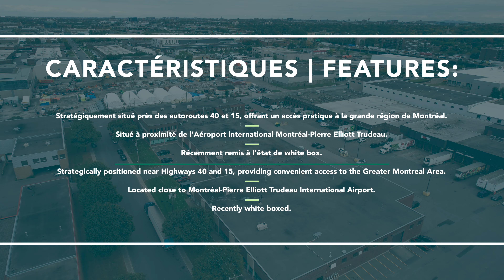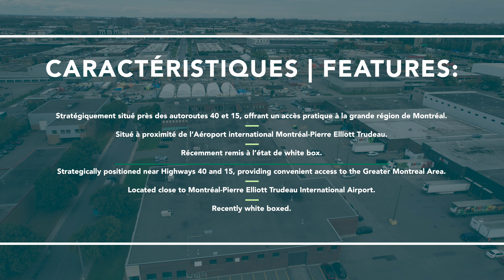500-600 Rue Hodge, Saint-Laurent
🧨 À LOUER! Espaces industriels de ± 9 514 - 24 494 Pi² à 500-600 Rue Hodge, Saint-Laurent.
Contactez-nous pour plus d'informations. Pour discuter des tendances du marché et de la façon dont notre équipe d'experts peut ajouter de la valeur grâce à nos processus de vente et nos stratégies de location, vous pouvez nous joindre à :

🧨 FOR LEASE! Industrial spaces of ± 9,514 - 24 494 sq.ft. at 500-600 Rue Hodge, Saint-Laurent.